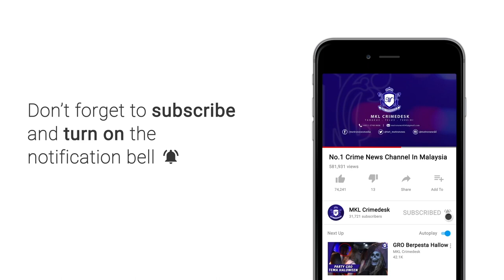BTP SASC Meeting Keselamatan Bersama OCPD Gombak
Ahli jawatankuasa yang diketuai Dato Wong adakan kunjung hormat dan mesyuarat bersama Ketua Polis Daerah Gombak ACP Samsor Maarof berkaitan keselamatan Bandar Tasik Puteri Rawang.

Jawatankuasa BTP SASC juga turut melawat kawasan balai dan beberapa unit operasi IPD gombak.

Dengan kunjungan dan mesyuarat jawatan kuasa ini akan memberi manafaat kesemua penduduk bandar tasik puteri Terutama sekali keselamatan disekitar tasik puteri.

Hubungan baik antara penduduk dan pihak polis serta rondaan bersama dengan anggota KRT di Bandar Tasik Puteri memberi banyak manfaat.